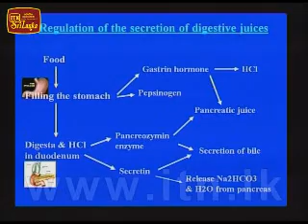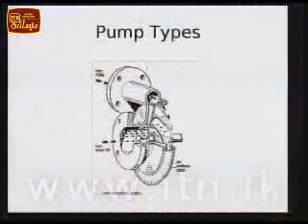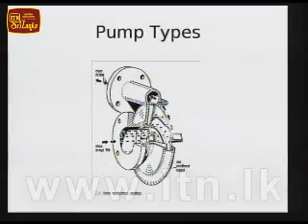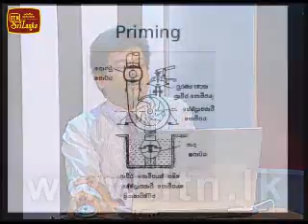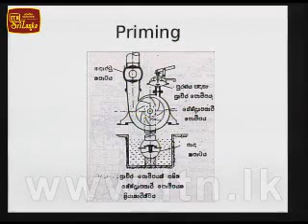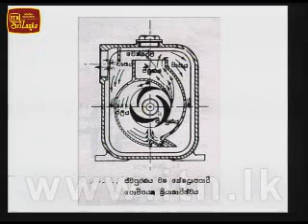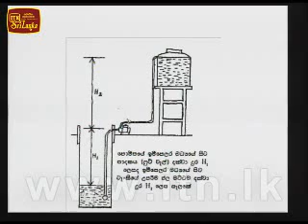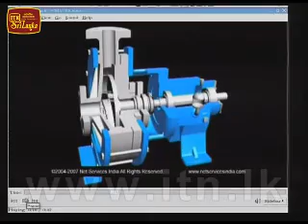Thakshilawa AL Agriculture 2011 Lesson 1